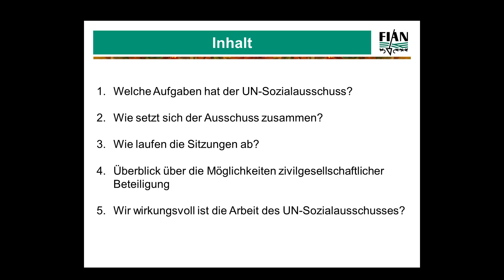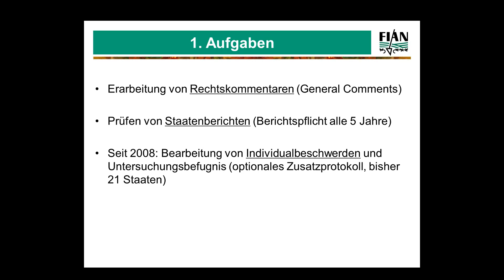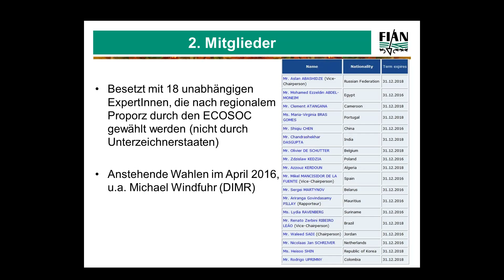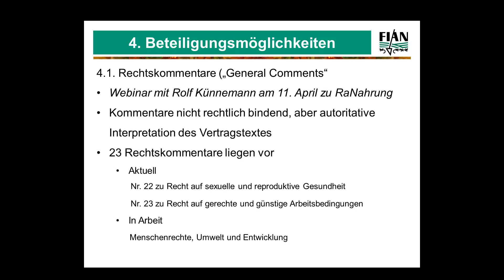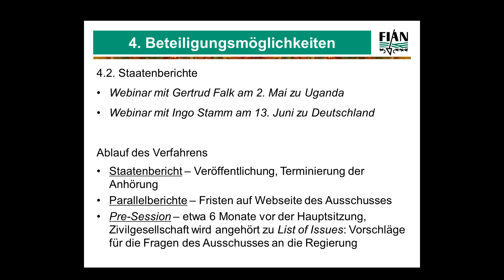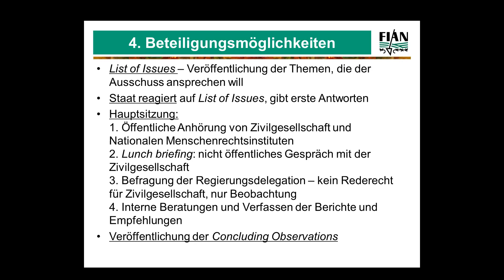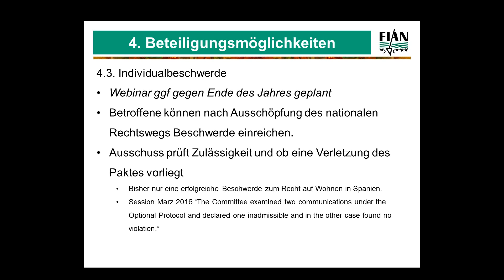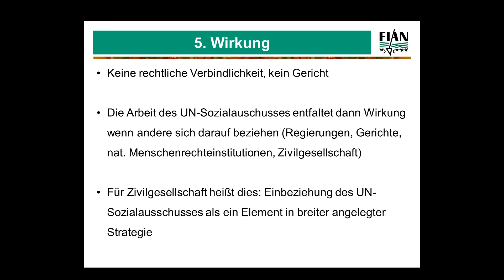Webseminar: Die Arbeit des UN-Sozialauschusses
Der UN-Sozialausschuss kontrolliert die Umsetzung des Internationalen Pakts über wirtschaftliche, soziale und kulturelle Menschenrechte. Doch welche Aufgaben fallen darunter? Wie nimmt er sie wahr? Welche Möglichkeiten gibt es für zivilgesellschaftliche Organisationen, daran mitzuwirken?
Zu diesem Themenspektrum informiert sie FIAN-Geschäftsführerin Ute Hausmann.